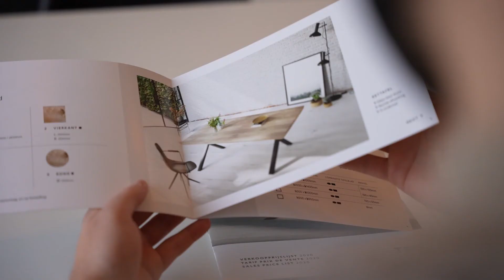Brochure Table - by ikoon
𝗛𝗶𝗽, 𝘁𝗿𝗲𝗻𝗱𝘆 𝗲𝗻 𝘆𝗼𝘂𝗻𝗴. Om de handgemaakte eiken tafels van Young Line Furniture - die je zelf kan samenstellen - in de kijker te zetten, ontwerpen we deze leuke brochure. Stap per stap op weg naar jouw droomtafel.

𝗕𝗿𝗼𝗰𝗵𝘂𝗿𝗲 𝗼𝗽 𝗺𝗮𝗮𝘁, 𝗶𝗻 𝗷𝗼𝘂𝘄 𝗵𝘂𝗶𝘀𝘀𝘁𝗶𝗷𝗹? 𝗖𝗼𝗻𝘁𝗮𝗰𝘁𝗲𝗲𝗿 𝗼𝗻𝘀.